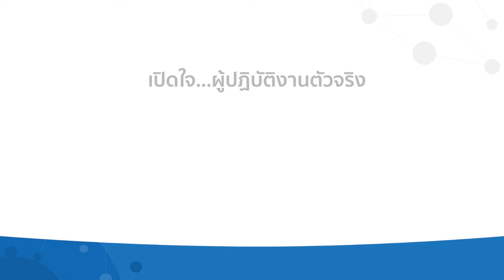ความรู้สึกจากบทบาทสำคัญในฐานะ School Partner ธนาคารไทยพาณิชย์ จำกัด (มหาชน)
โครงการสานอนาคตการศึกษา คอนเน็กซ์ อีดี (CONNEXT ED) ระหว่าง 3 ภาคส่วน ที่เดินหน้าขับเคลื่อนการศึกษาไทย มาถึงระยะที่ 3 ซึ่งวันนี้เรามีความรู้สึกของ School Partner บุคคลสำคัญที่เป็นฟันเฟืองสำคัญในการขับเคลื่อนโครงการ มาฝากกันค่ะ